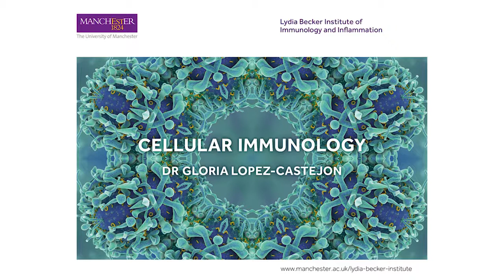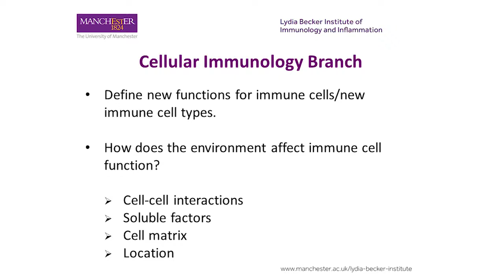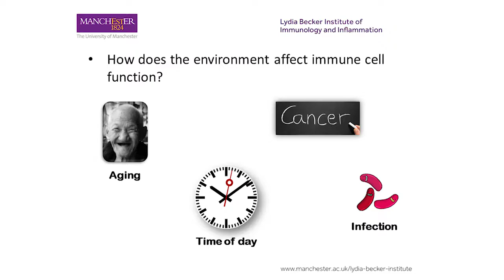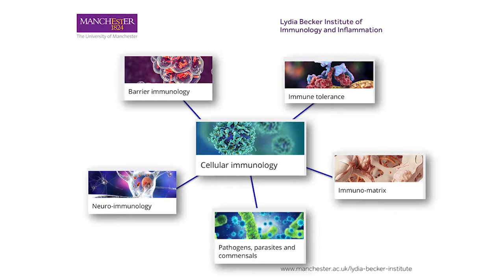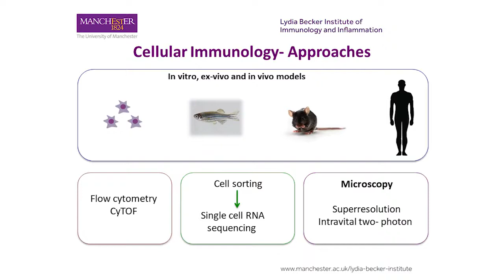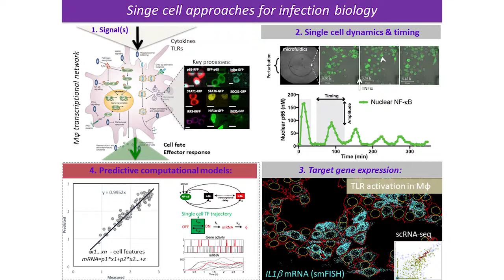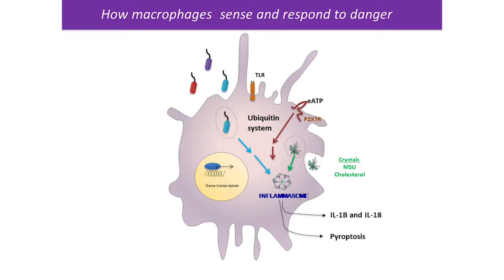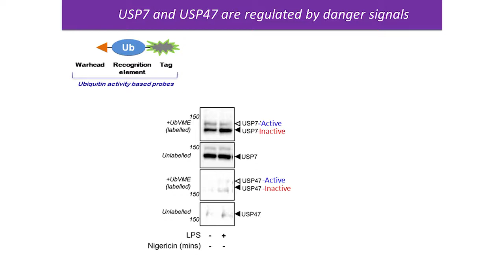Dr Gloria Lopez-Castejon – Cellular immunology - Lydia Becker Institute Launch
Lydia Becker Institute Launch October 18th 2018 at the Science and Industry Museum.